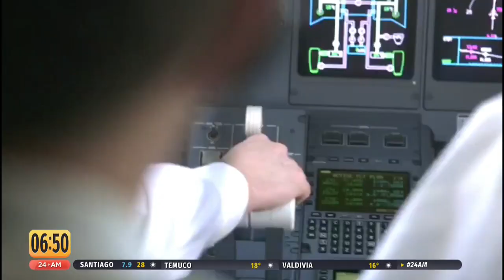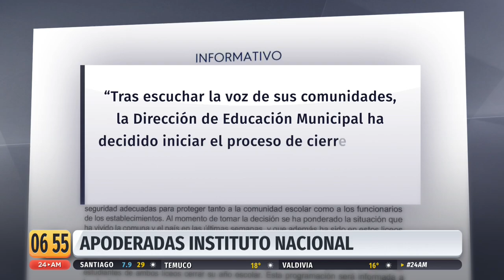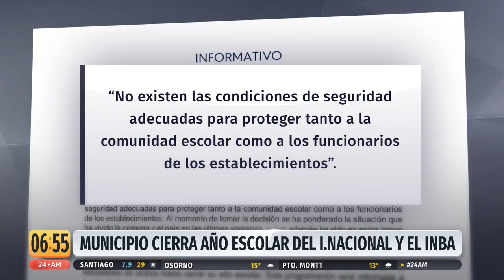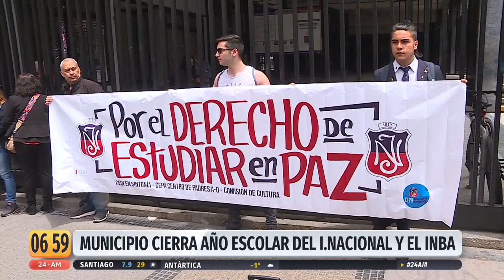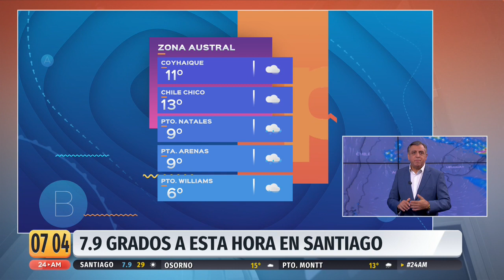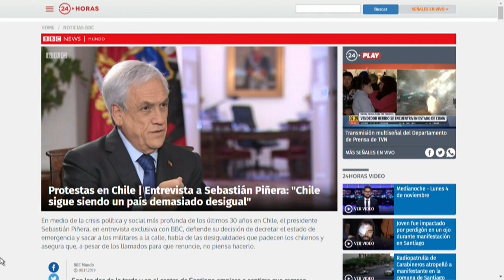24 AM - Martes 5 de noviembre | 24 Horas TVN Chile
Revisa las noticias más importantes de la mañana junto a Carla Zunino.